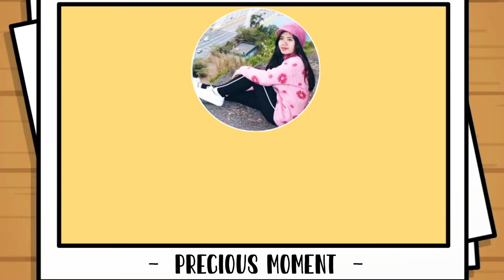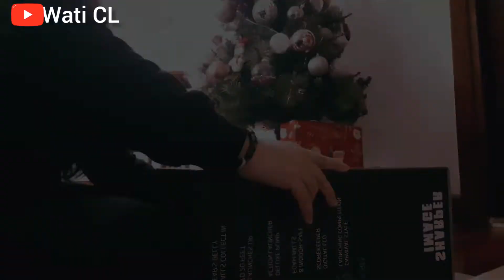Lembur di beri tugas bungkus kado natal ||Wati CL